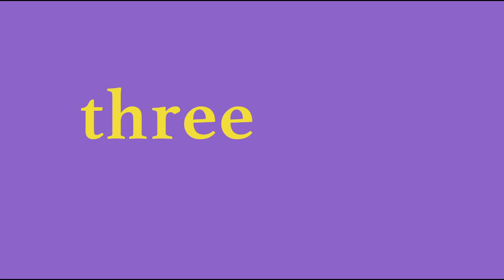PEDRO ALMODÓVAR Showcase at The Projector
Don't miss these PEDRO ALMODÓVAR  films screening at The Projector this Oct & Nov 2019

ALL ABOUT MY MOTHER
HABLE CON ELLA (TALK TO HER)
DOLOR Y GLORIA (PAIN and GLORY)

Tickets at theprojector.sg

In anticipation of the release of DOLOR Y GLORIA (Pain and Glory), The Projector presents two of Pedro Almodóvar's finest works. Arguably Spain's most critically acclaimed and unapologetic director, Almodóvar is known for his larger-than-life female characters, razor sharp dialogues and recurring themes of sexuality and identity portrayed with unique flair and impeccable style.

Pedro received the Lifetime Achievement Award at this year's Venice Film Festival, and we could not be more excited to pay tribute to our favourite Spanish provocateur .